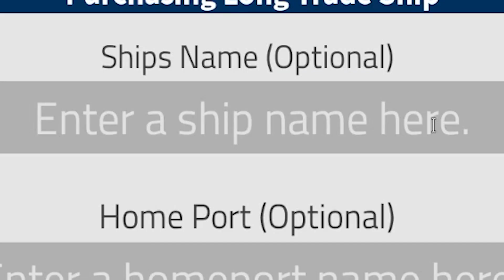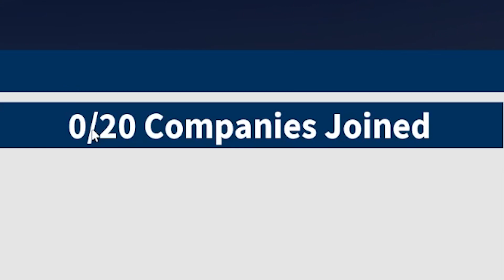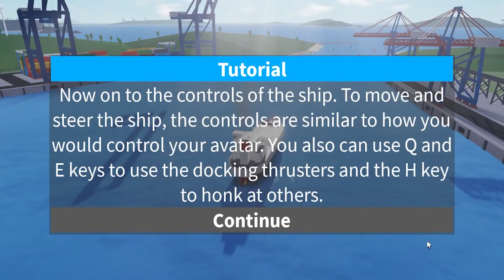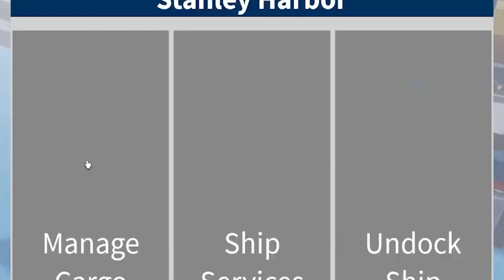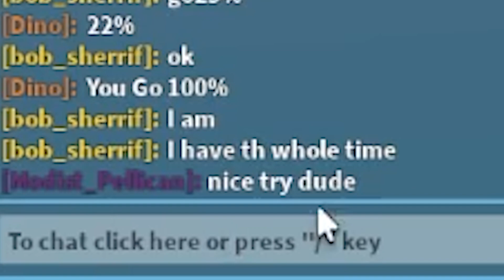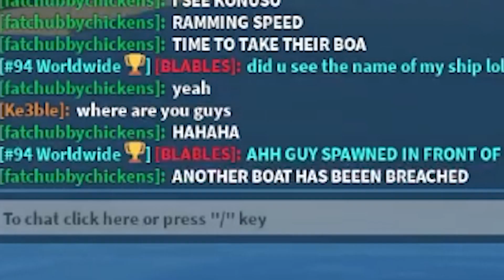How I *TOOK CONTROL* Over The 7 Seas in Roblox Shipping Lanes! *Funny Moments*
How I TOOK CONTROL Over the seven Seas in Roblox Shipping Lanes! *Funny Moments)

In this video, I show you how to TAKE CONTROL over the 7 seas, spreading terror and chaos everywhere!